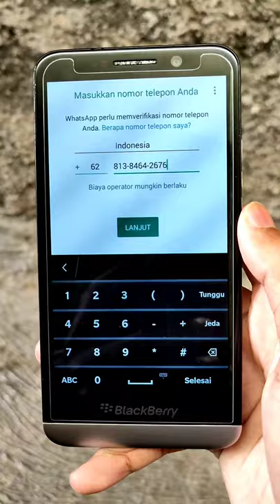WhataApp On BlackBerry Z30 2022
WhatsApp BlackBerry Z30
BB10, BlackBerry OS 10